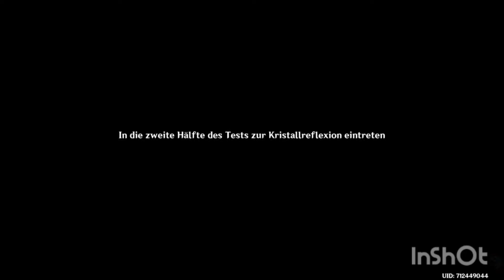Kampf im Kristallformation / Genshin impact Spezial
Das Event Kristall Formation läuft heute und hab es teilgenommen. Geht aber leider in Einzelgänger.